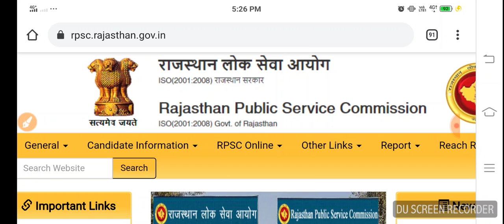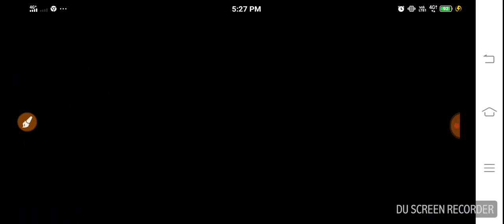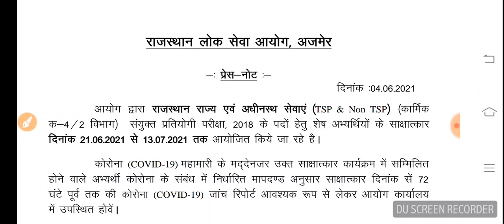Rajasthan Exam Date /कोरोना के बाद परीक्षा तिथि घोषित /आयोग ने जारी किया प्रेस नोट